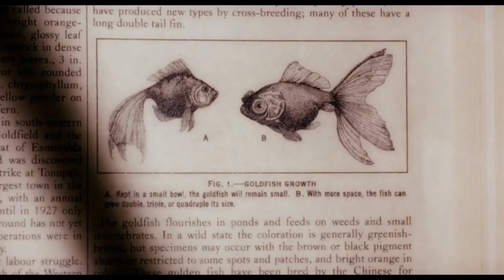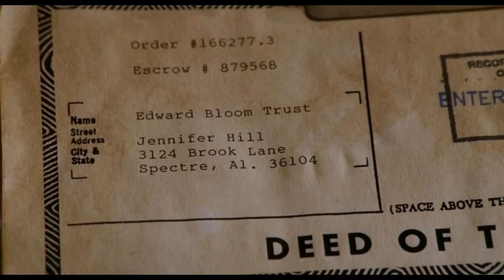Big Fish 2003 Fantasy Hollywood Movie Explained in Hindi by muted-emotion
movies explained
movie explained
hollywood movie in hindi explained
endingexplainhindi
Ending Explained In Hindi
Explained